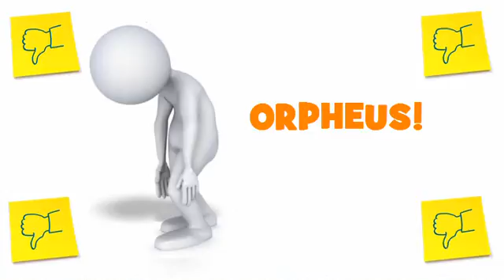JOYEUX ANNIVERSAIRE ORPHEUS = UN AN DE PLUS !!!